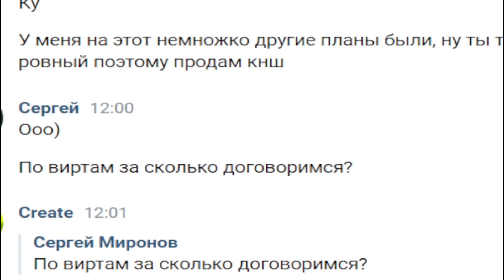-400 КК, БЛЕК РАША за ЧТО?? BMW M5 F90 ППС на Black Russia!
⚡Мой девайс : Redmi Note 8 Pro (6/64)
⚡Фотошоп : PS CC
⚡Монтаж : Kine Master Pro